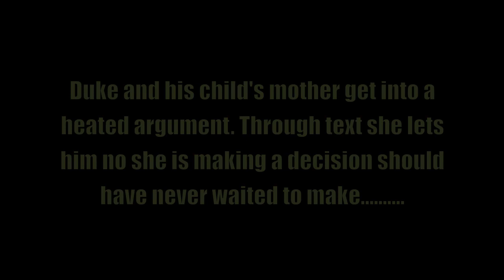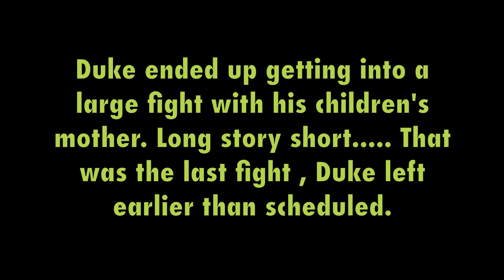Duke and Andre' Show Episode 4: The Move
Duke gets ready to leave Waldorf for Hyattsville, Maryland, but finds out some hurtful news before hand.